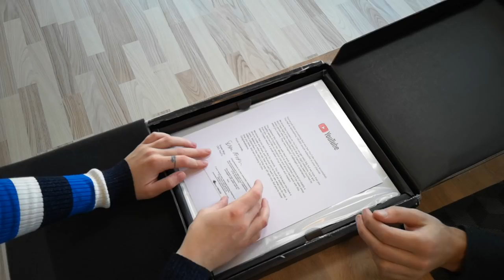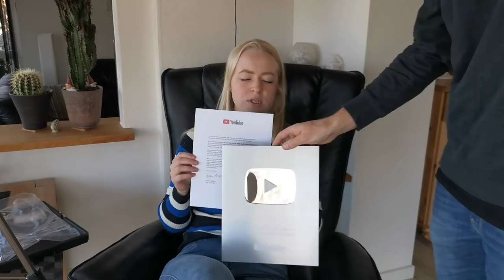UNBOXING 100.000 SUBSCRIBER PLAY BUTTON , Badminton Exercises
We are very happy to share this unboxing video with our creator award, silver play button, for reaching 100.000 subscribers! In the time it took YouTube to ship this thing to us, we are already at 126.000 subscribers. Things is going quite fast!

Best regards,
Sofie and Mads, Badminton Exercises